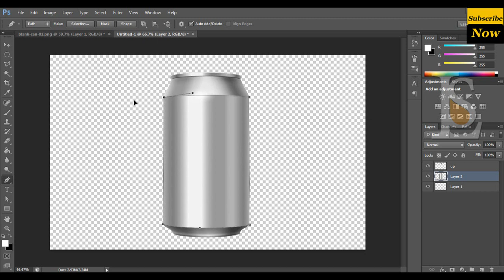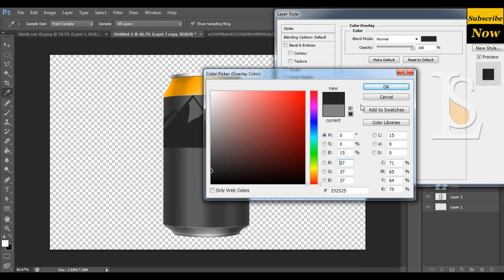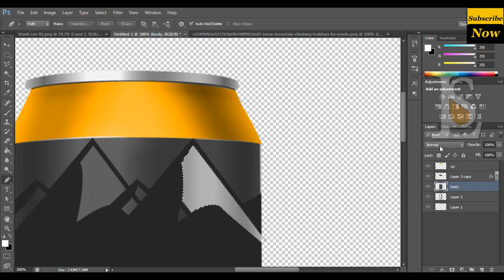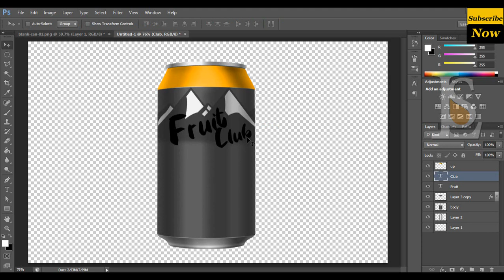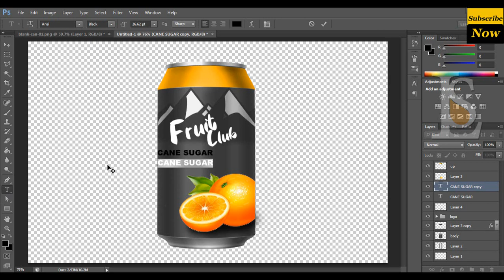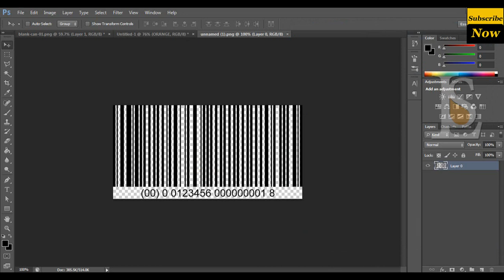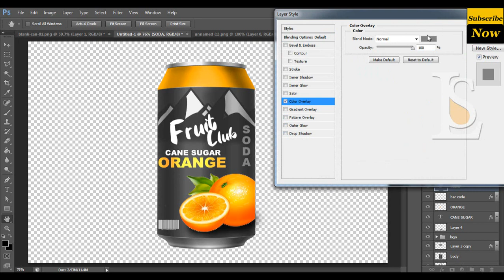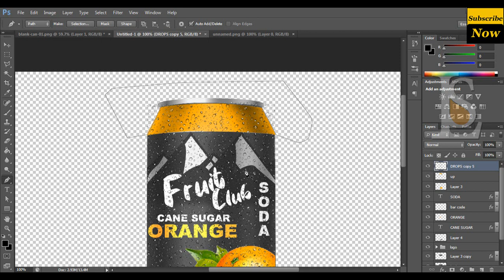How-To Design a Soda Can Mockup Art | Product Design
Hi,
Welcome to learning skills again. In this tutorial, we create a soda can design. This soda can design video helps you to create your product design very clearly.

Photoshop: How to create a metal text effect in photoshop!